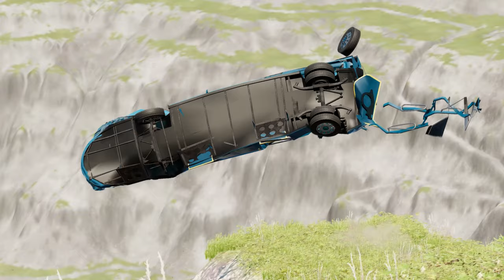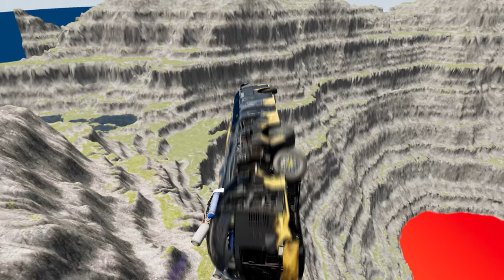Bus vs Leap of Death BeamNG.drive #772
Did you know that in the popular car simulation game, BeamNG.drive, there's a crazy challenge called "Bus vs Leap of Death"? Players attempt to jump a bus through a narrow gap between two buildings, risking a catastrophic crash. It's thrilling and nerve-wracking at the same time! Some players have even managed to successfully complete the leap, while others have failed miserably. One thing's for sure, it's not for the faint of heart. Have you tried this challenge yet? Share your experiences with us using BusVsLeapOfDeath BeamNGdrive. Let's see who's brave enough to conquer this insane feat!